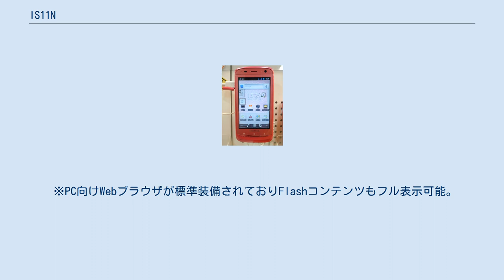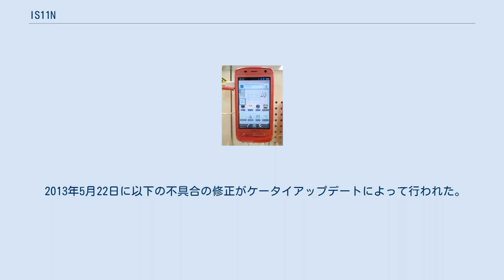IS11N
Android端末_(NECグループ)
日本電気 」 NECカシオ モバイルコミュニケーションズ 」 NECの携帯電話一覧 」 MEDIAS 」 IS11N MEDIAS BR IS11N（メディアス ブリリアント(びーあーる) あいえすいちいちえぬ）は、NECカシオ モバイルコミュニケーションズ（現・日本電気）が日本国内向けに開発した、auブランドを展開するKDDI および沖縄セルラー電話のAndroid搭載CDMA 1X WIN（現・au 3G）対応スマートフォンである。
製造型番はNEI11（えぬいーあい いちいち）。
 2012年2月13日に以下の不具合の修正がケータイアップデートによって行われた。
 2012年4月24日に以下の不具合の修正がケータイアップデートによって行われた。
 2012年7月18日に以下の不具合の修正がケータイアップデートによって行われた。
 2013年1月29日に以下の不具合の修正がケータイアップデートによって行われた。
 2013年5月22日に以下の不具合の修正がケータイアップデートによって行われた。